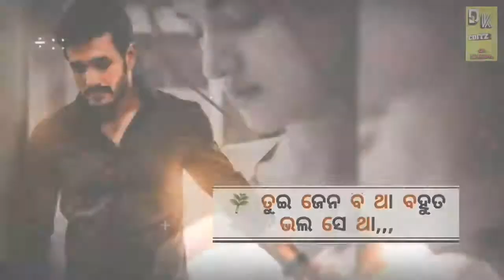New sambalpuri shayari status Love Ramesh happy new year 2022 🙏🙏🙏🌷🌷🌷🌷